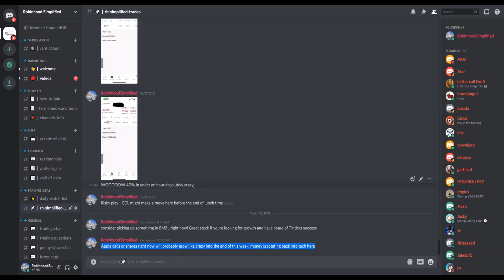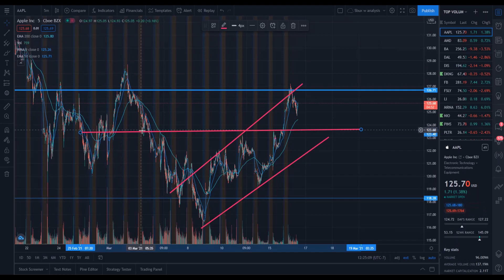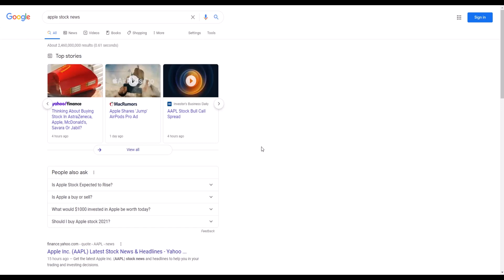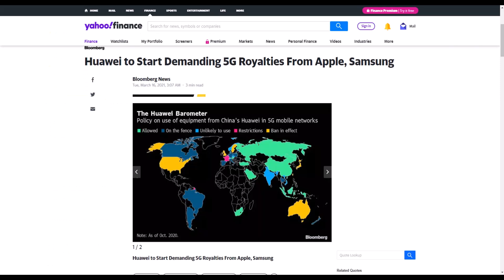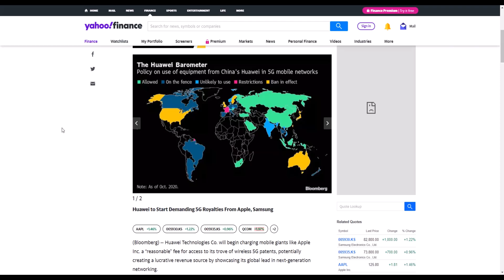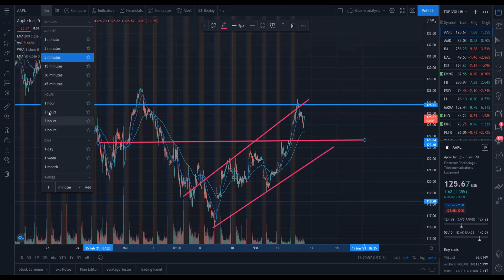Should You Buy Or Short APPLE Stock @$125? (BREAKOUT ANALYSIS + News) - Robinhood Investing